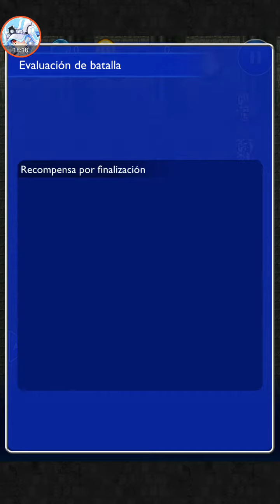FFRK - torre horca (...) NEGRA (Élite)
muy buenas a todos , les vengo a traer mis batallas dentro de la TORRE HORCA en su dificultad élite en su ruta NEGRA en la cual tendre 3 combates consecutivos que habrá que pasar con una party de magos.
espero que les guste y no olviden dejar su like para asi apoyar al canal.